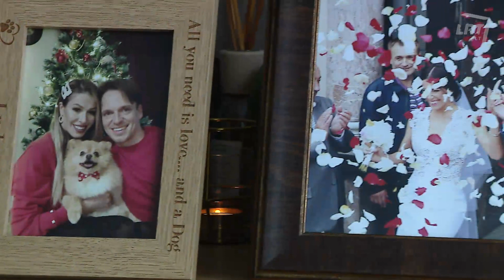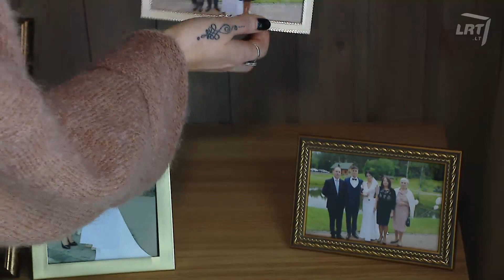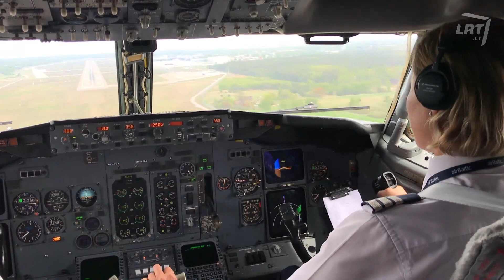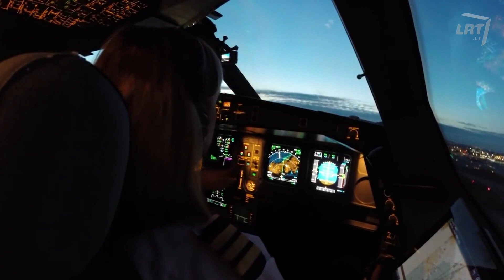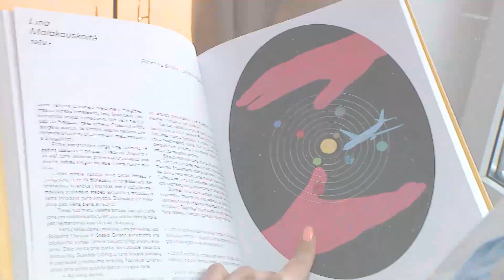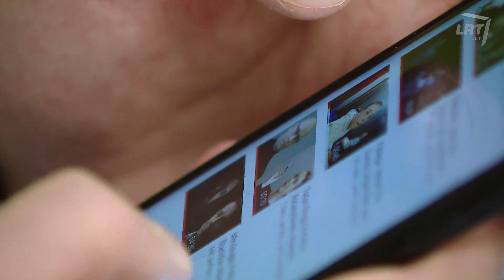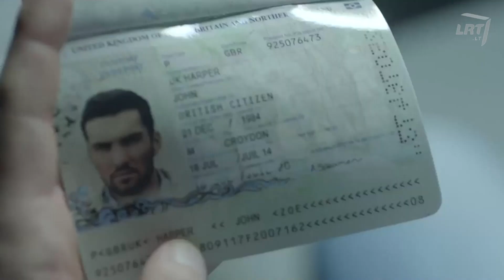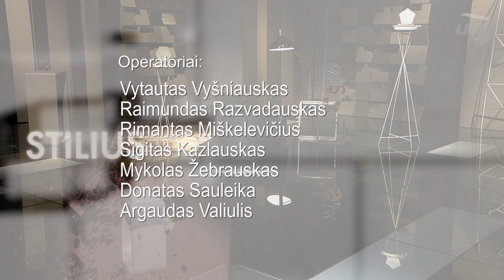Stilius. Veronikos ir Vaidoto gyvenimo šokis, pilotavimą pristabdžiusi Lina ir Edgaro Bechterio skyr